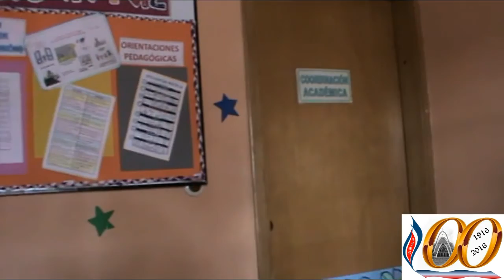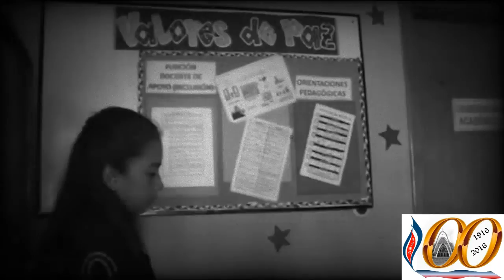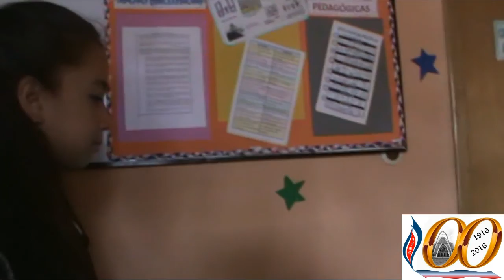ENTREVISTA CENTENARIO RECTOR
Entrevista de los niñas de PRIMTAR NEWS, un proyecto de la primaria de la Jornada Tarde del Liceo Femenino Mercedes Nariño al Rector  ERick Ariza Roncancio